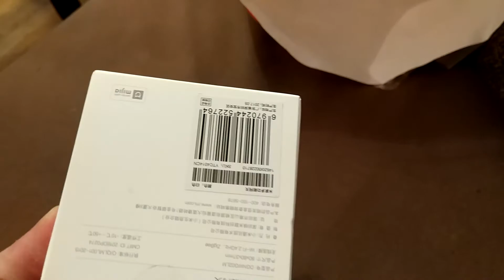Original Ziaomi Mi Smart Gateway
Original Ziaomi Mi Smart Multifunxtional Gateway